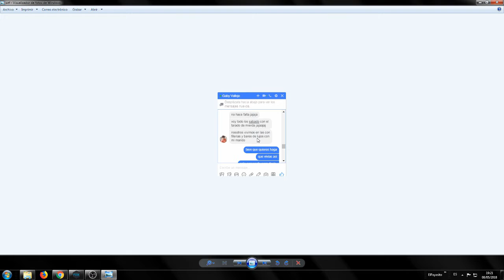Mi Opinion de 13 reasons why y Digimon Tri mas Hablando con Ustedes Spoiler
Mi PC:

Ram: 16gb ddr3
Disco Sata Seagate: 500gb barracuda
Fuente: Thermaltake TR2 700W
Placa de Video: MSI GTX750 TI TWIN FROZR GAMING SERIES OC 2GB
Pantalla: LG LCD 23 Pulgadas
Mouse: Genius X-G500
Audiculares: Symph Gs 4530
Bits y Windows: Windows 7 Ultimate 64x bits
Camara Web: Genius Facecam 321